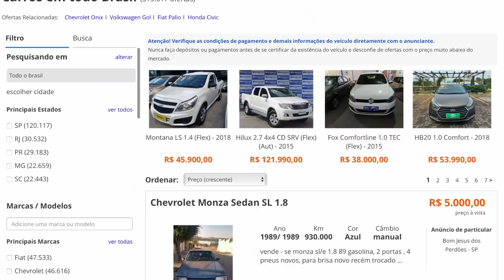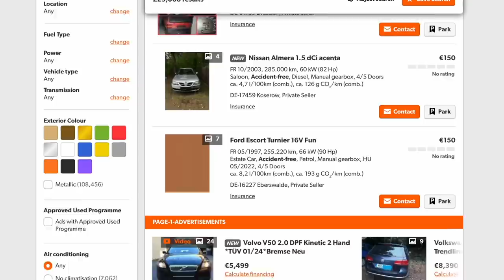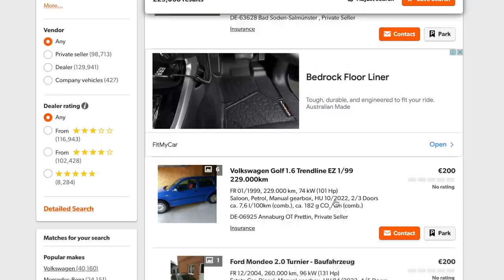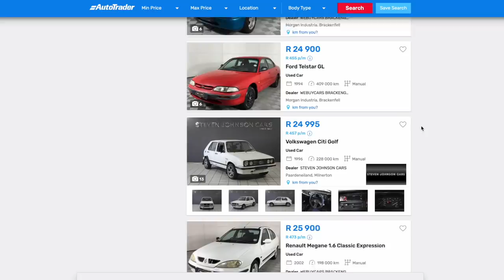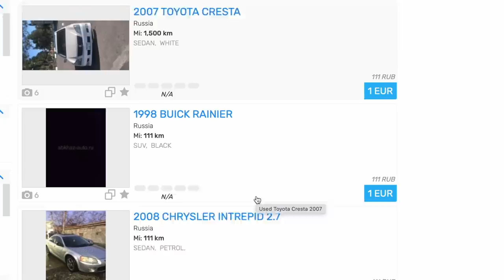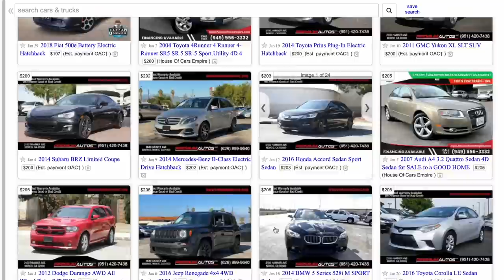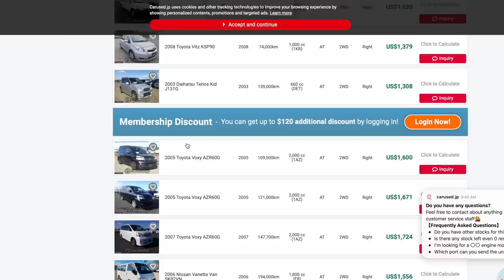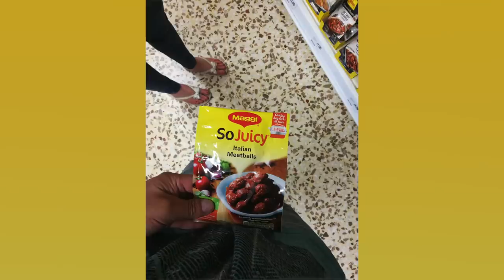Did TESLA Falsify their Records? [Unicorn Circuit EP96]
There's a huge conspiracy this week that's made the news! Plus the all new classic Mini OEM battery conversion program!

We're kicking off daily episodes of the Unicorn as we head towards our 100th episode. Strap yourselves in, put on your Unicorn Costumes and come with us on this cosmic adventure.

Postal address:
The Unicorn Circuit
Sydney Markets
NSW 2129
Australia